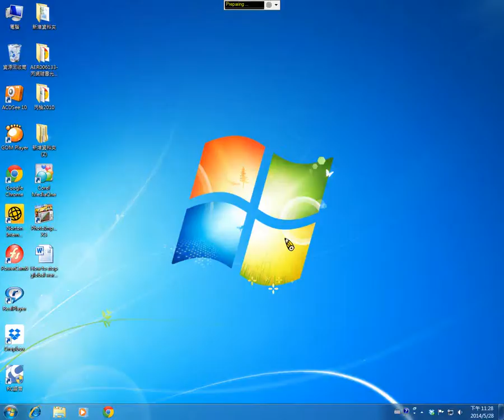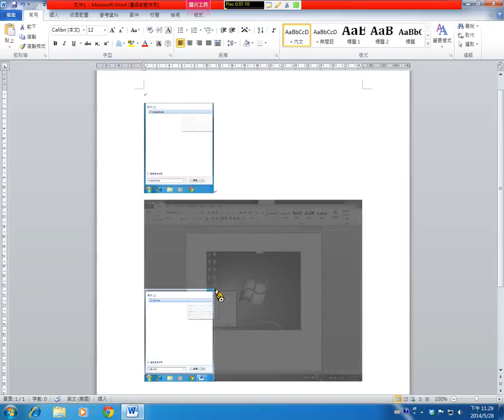10 2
課程名稱:電腦軟體應用(一)
授課老師:胡明強